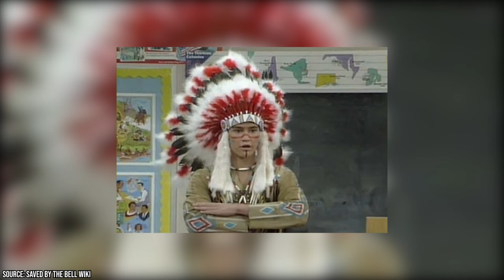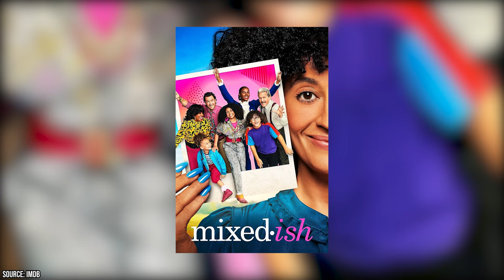Mark Paul Gosselaar on the Saved by the Bell Scene He Still Regrets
Did you know that Mark-Paul Gosselaar started his journey in the spotlight at the tender age of 12, becoming an integral part of many people's childhoods through his role as Zack Morris? And were you aware that his acting prowess has allowed him to transition gracefully into darker and more complex roles, showcasing a breadth of talent that goes far beyond the Bayside High School hallways?

00:00 - Intro
00:28 - These Episodes Aged Poorly
02:00 - Mark’s Biggest Regret
04:11 - Mark’s Onset Romance
06:08 - Mark’s Post “Saved By The Bell” Life and Career
07:30 - Outro

In this facts-packed video, we take a look at into the reflective chapters of Mark's storied career, focusing specifically on the roles and episodes he might regret taking on. From youthful escapades on the set of "Saved by the Bell" to his mature and nuanced performances in recent productions, we're covering it all. Plus, we'll be catching up with what the seasoned actor has been busying himself with lately, offering a glimpse into his current projects and personal pursuits.

Join Facts Verse as we journey through the diverse phases of Mark's career, unveiling a narrative filled with both triumphs and trials. It's a riveting exploration that promises fresh insights and perhaps a nostalgic trip down memory lane, all woven into a narrative that aims to keep you hooked till the very end. Let's venture together into the captivating world of Mark-Paul Gosselaar.